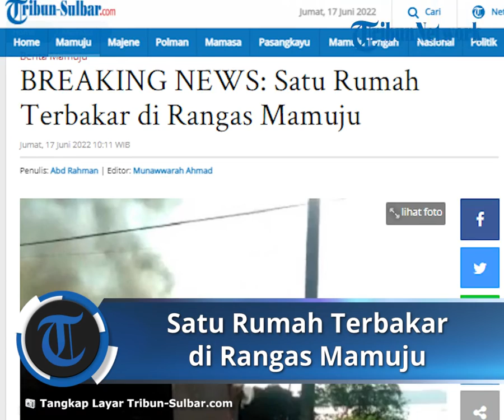Sebuah Rumah di Rangas Mamuju Nyaris Ludes Terbakar, Penyebab Belum Diketahui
TRIBUN-VIDEO.COM - Satu unit rumah di Lingkungan Bulutakkang, Kelurahan Rangas, Kecamatan Simboro, Kabupaten Mamuju, Sulawesi Barat (Sulbar) nyaris ludes terbakar, Jumat (17/6/2022) pagi.

Kebakaran tersebut terjadi sejak pukul 08.00 Wita pagi.

Beruntungnya, warga setempat langsung memadamkan api yang menyala dari dalam rumah tersebut.